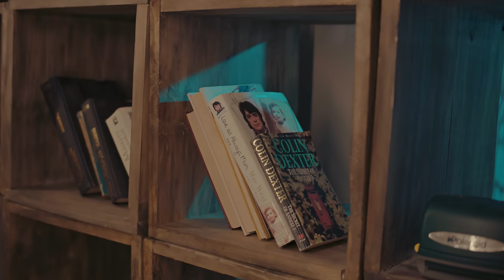Geniusjini x66 Ft Jay Melody Wewe Official Video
Dir by Mzava
Pro by Jinix66